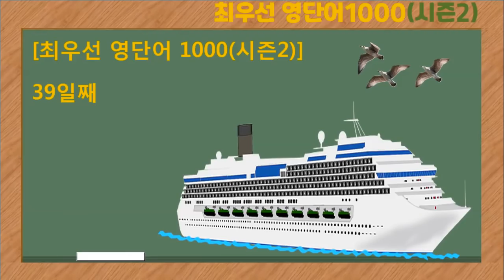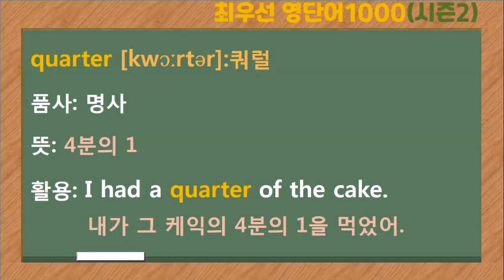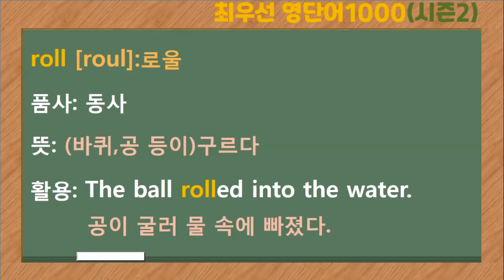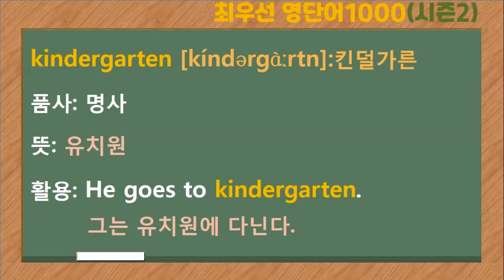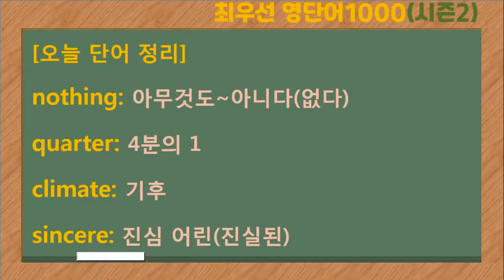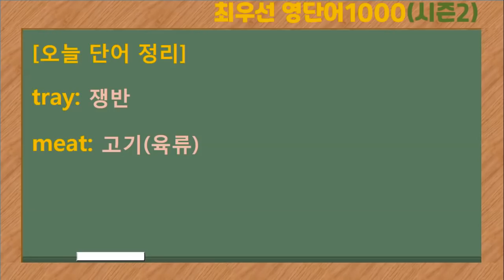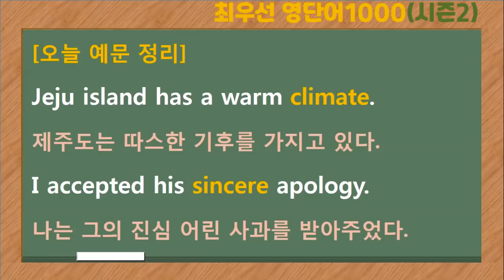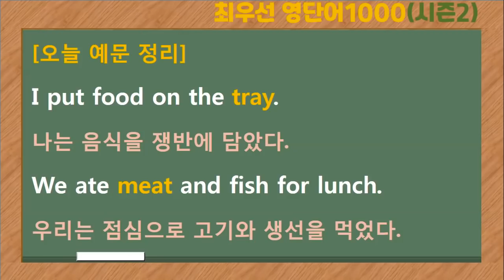[최우선 영단어 1000 시즌2] (#39)꼭 보세요. 어휘력 up / 매일 10개 / 단어는 문장으로 배워야 오래갑니다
1) 후원 계좌: 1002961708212(우리은행: 김*혜)
오늘도 행복하세요^^7